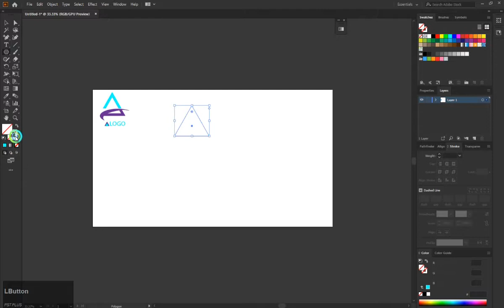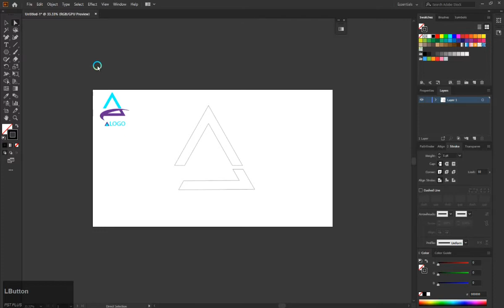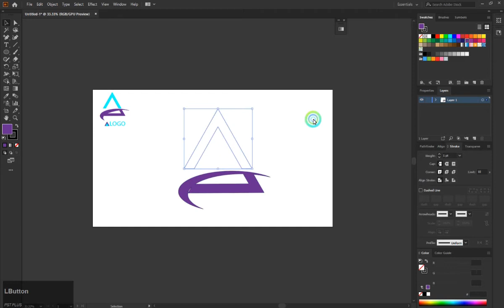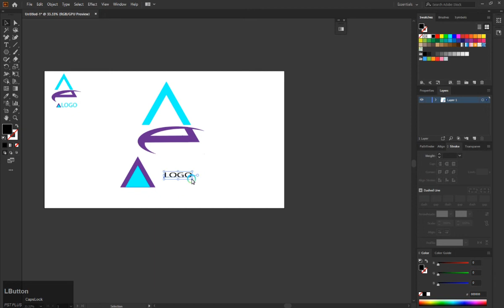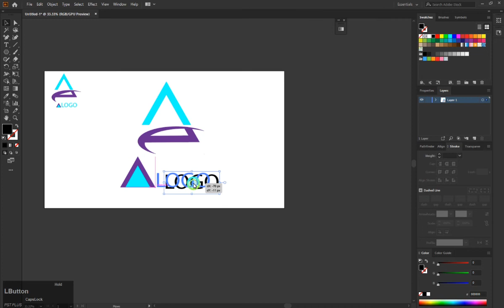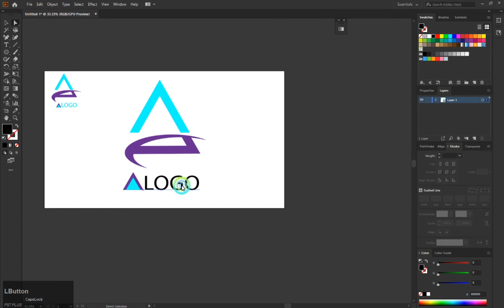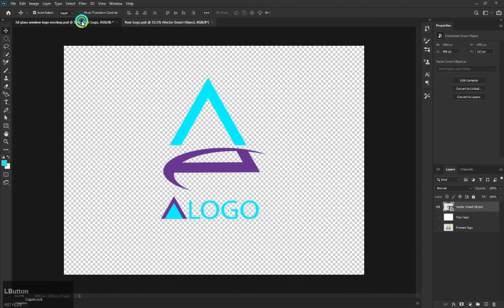How To Design Professional Logo In Illustrator Tutorial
In this tutorial how to design a professional logo design in illustrator tutorial free i Hope you like this video and enjoy this if ask any questions to type in comments box please subscribe to my channel and like or share this video thanks for Watching.